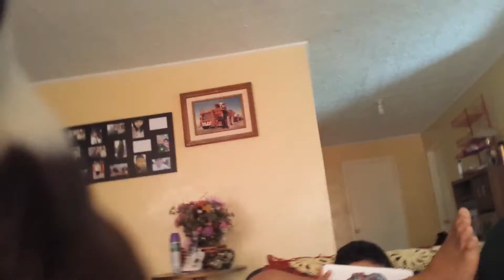cuyo 958 en accion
xD espero que les guste